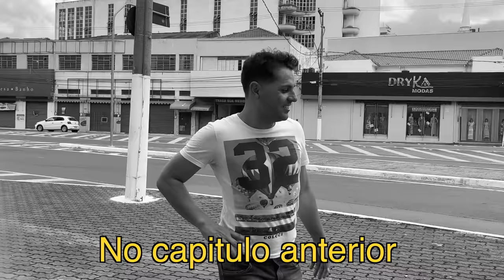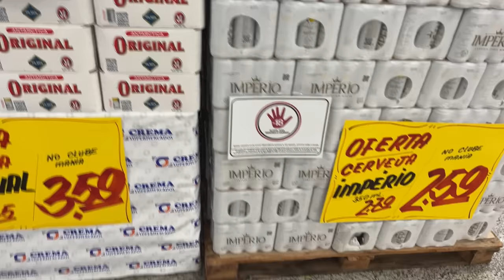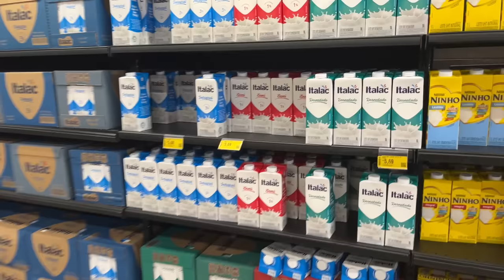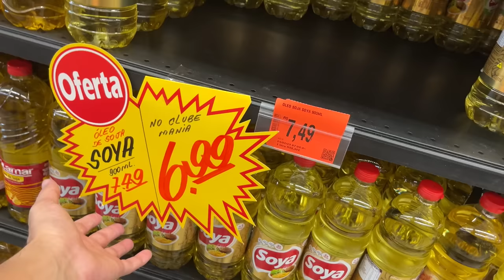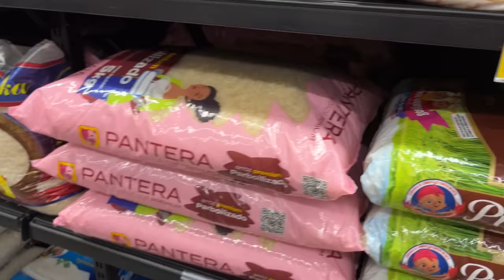04 - PRODUTOS BARATOS OU CAROS? - Fubá online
Veja essas Play lists:
Quem me enviar alguma coisa? 💌 🎁
Para: Fubá
Coronel Macedo-SP